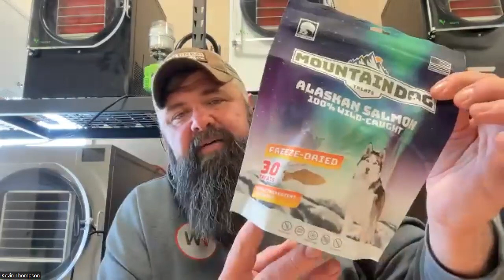Every Good Adventure Has Adversity 🐶With Kevin Thompson Momentum Makers Podcast Elite Virtual Stages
In today’s episode we’re joined by entrepreneur and adventurer by heart, Kevin Thompson. He will be revealing his best tips on how to become a successful entrepreneur while sharing his journey and message about how every good adventure has adversity, and how to turn adversity into opportunity.

Today, Kevin serves dog owners with an amazing, healthy, Alaskan treat for their dogs, but you definitely don’t have to be a dog owner to get lots of value from watching this episode.

Kevin shares his entrepreneurial story of ups and downs and how he ended up creating the superior brand, Mountain Dog Treats.

Kevin Thompson is a former Veteran and a serial entrepreneur who’s successfully built and sold three companies prior to founding his current company: Mountain Dog which produces nutritious, yet delicious treats for dogs. Today Kevin is the CEO of Mountain Dog Treats.

CONNECT WITH ANGIE & GITTE
🔥 Connect with Elite Virtual Stages if you’d like to learn how to do 6- and 7-figure DAYS selling your premium-priced offer using transformational, virtual events 🚀 Go to:⁠

Do you have a QUESTION we can help you with? We’ll be happy to help you, just write your question along with your honest review on Spotify Podcasts – and then we’ll answer your question in an upcoming episode and give you a shout out, so you don’t miss it.
Are we Insta friends? Screenshot the episode you’re listening to and tag us @elitevirtualstages – we’d love to feature you in our stories!
ARE YOU NEXT?
Thanks so much for listening to our podcast; we truly appreciate it!
If you enjoyed this episode and think that others would love to listen to it, please RATE, REVIEW, and SHARE it.

THANK YOU FOR YOUR SUPPORT
Please FOLLOW the podcast if you would like to get automatic updates of new podcast episodes.
REVIEWS and RATINGS are extremely valuable to us and greatly appreciated, so we thank you so much in advance for leaving them.
If you have any feedback or questions about this episode, or perhaps want to be a guest on our show, please leave a comment in the section below or contact us at
To your success,
Angie Engstrom & Gitte Odgaard
Elite Virtual Stages
Making Sales a Mere Formality
Using The Power Of Transformational Events
Producers of Momentum Makers Podcast